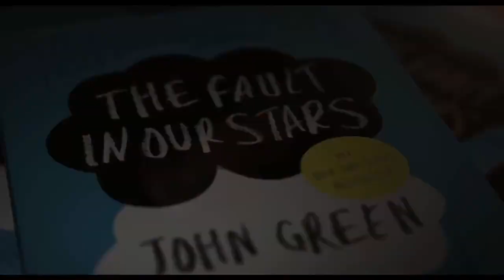The Fault In Our Stars (2014) Featurette - Literature To Life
The Fault In Our Stars Featurette - Literature To Life starring Shailene Woodley, Ansel Elgort, Nat Wolff and directed by Josh Boone

Hazel and Gus are two teenagers who share an acerbic wit, a disdain for the conventional, and a love that sweeps them on a journey. Their relationship is all the more miraculous given that Hazel's other constant companion is an oxygen tank, Gus jokes about his prosthetic leg, and they met and fell in love at a cancer support group.

Director: Josh Boone
Cast: Shailene Woodley, Ansel Elgort, Nat Wolff, Willem Dafoe, Lotte Verbeek
Production & Credits: Temple Hill Entertainment
Country: USA